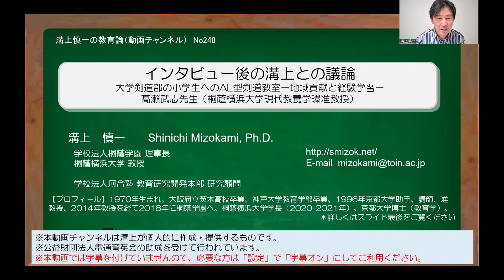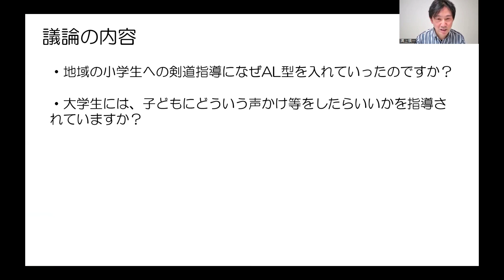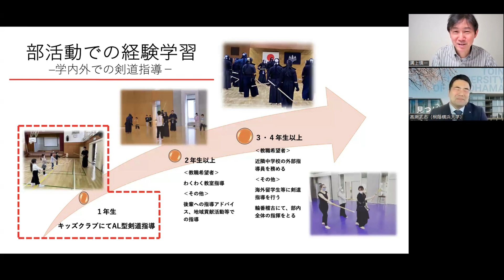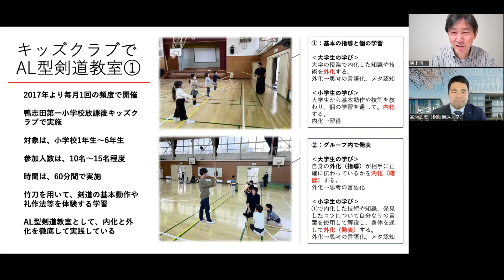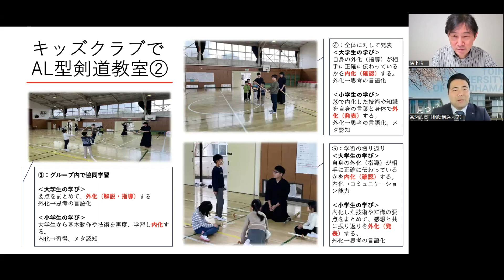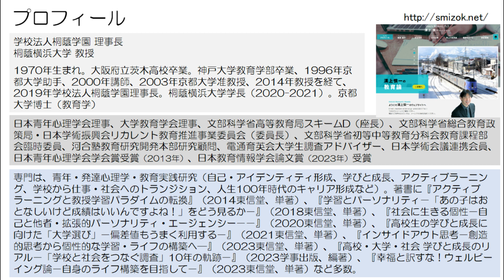No248(溝上との議論) 大学剣道部の小学生へのAL型剣道教室－地域貢献と経験学習－ 髙瀨武志先生（桐蔭横浜大学現代教養学環准教授）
「本編」での後の溝上との議論です。
（論点）
・地域の小学生への剣道指導になぜAL型を入れていったのですか？
・大学生には、子どもにどういう声かけ等をしたらいいかを指導されていますか？

（リンク）
・（本編）No248) 大学剣道部の小学生へのAL型剣道教室－地域貢献と経験学習－ 髙瀨武志先生（桐蔭横浜大学現代教養学環准教授）

・No236) なぜ“言葉”が“思考力”を高めるのか１（桐蔭横浜大学文部両道セミナーより）（2024年1月21日配信）